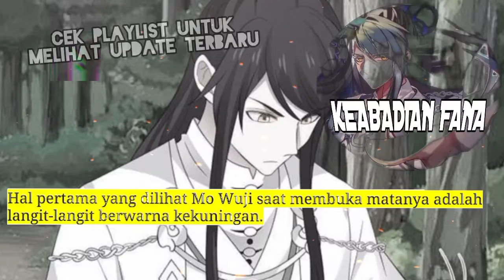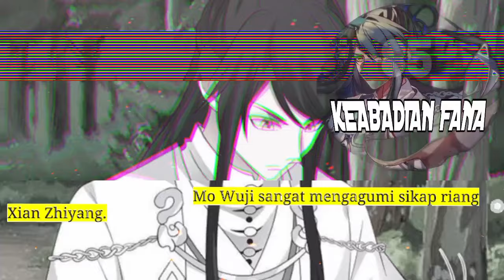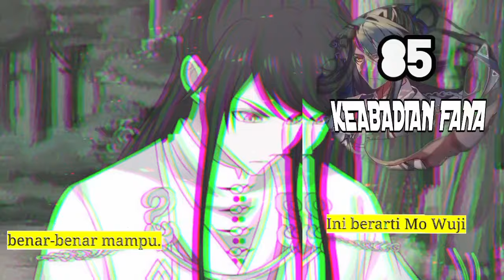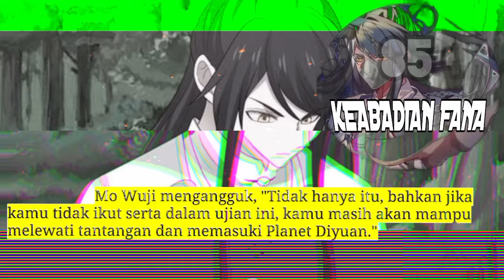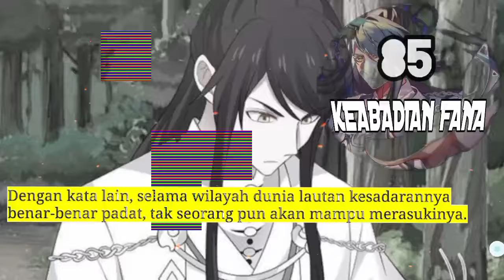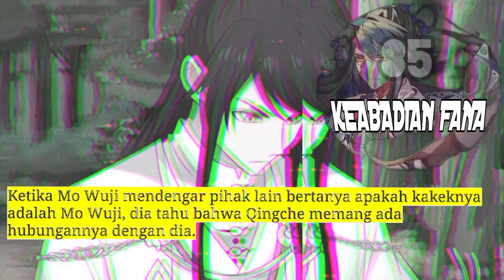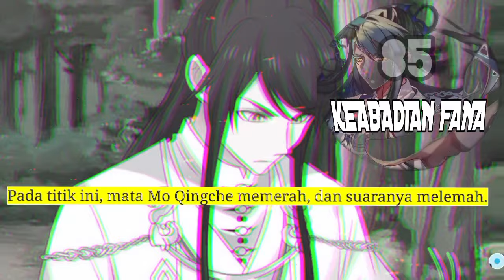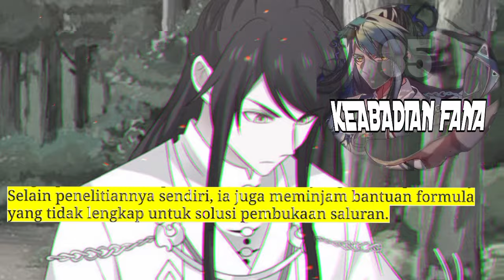Keabadian Fana season 85